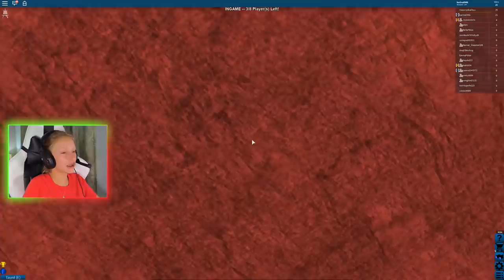ESCAPING THE FLOOD BEFORE WATER RISES!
Escaping the facility from the flood!